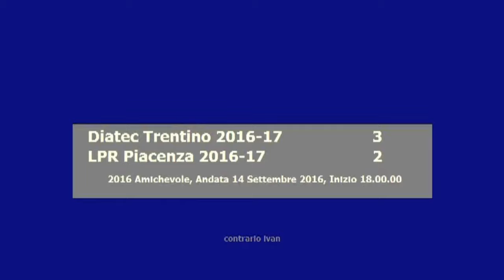Tutti i 16 punti di Giannelli nell'amichevole pre-campionato con Piacenza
Con 7 attacchi vincenti, 4 muri e 5 ace, Simone Giannelli è stato il best scorer della Diatec Trentino nell’amichevole vinta al quinto set al PalaTrento contro Piacenza. Un evento singolare che Trentino Volley Tv, grazie al certosino lavoro dello Scoutman di Trentino Volley Ivan Contrario, ripropone attraverso le riprese tecniche di tutti i punti realizzati – suddividendoli per fondamentale per fondamentale